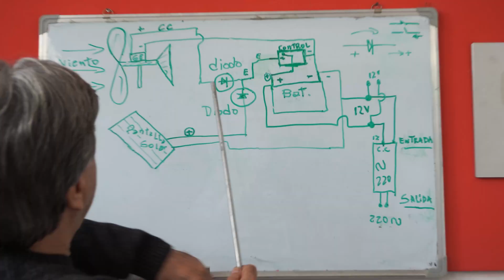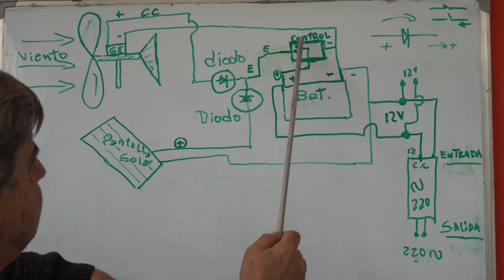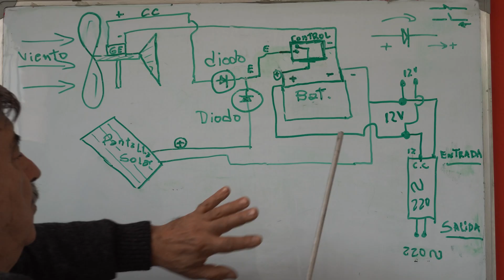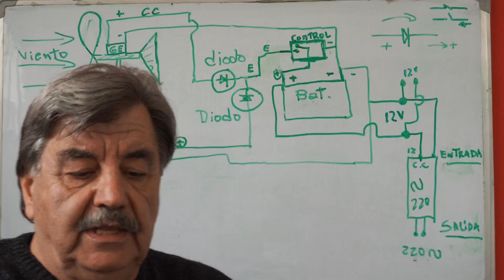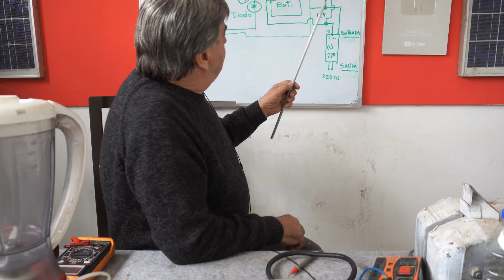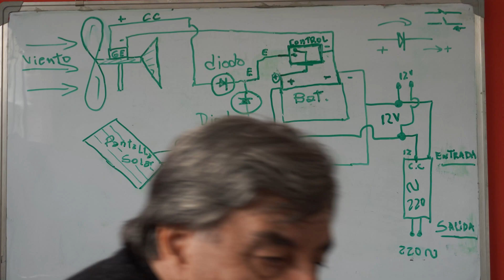Cómo COMBINAR la ENERGÍA EÓLICA con la ENERGÍA SOLAR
¡Muchas gracias!